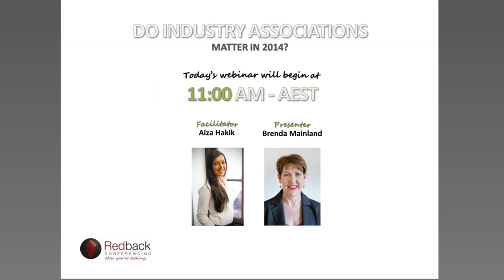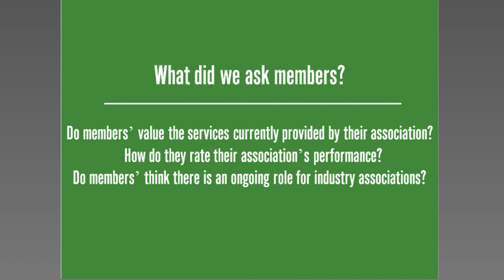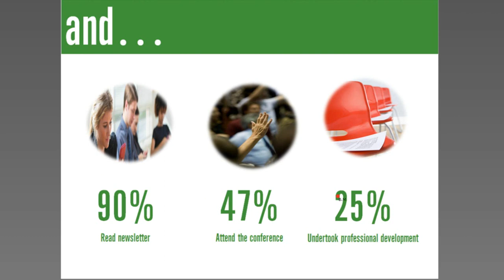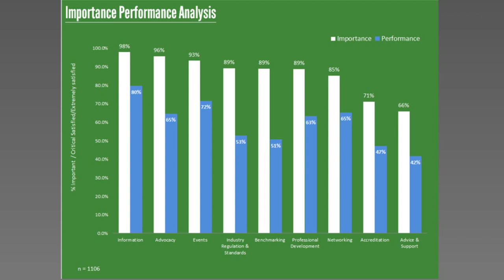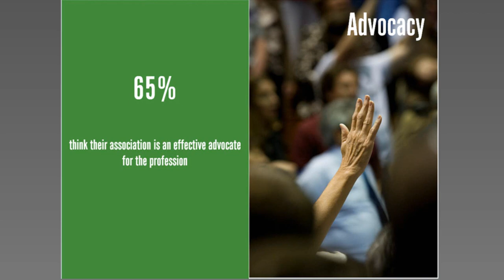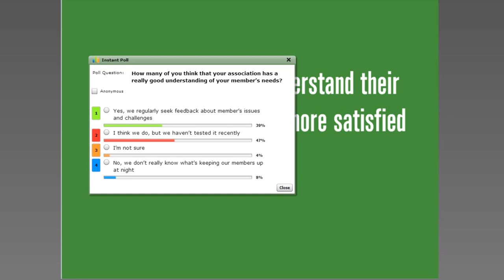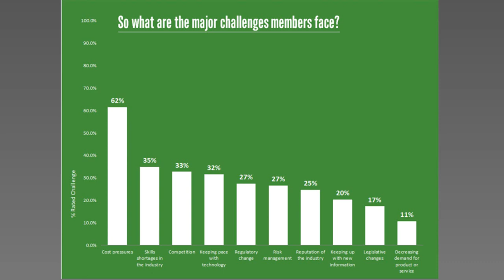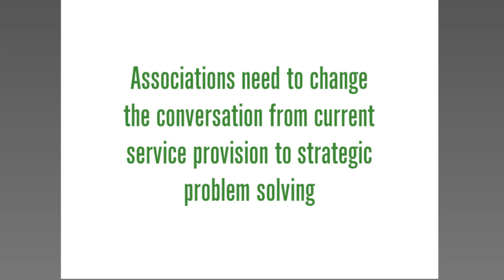Do Industry Associations Matter in 2014?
Survey Matters asked 7,000 members of industry bodies about some of the key issues impacting members of their association.  With over 1,100 members taking part we now have the answers! Join us to find out more about the Associations Matter research into the State of the Industry Body Sector and learn first-hand what members are saying about their association!